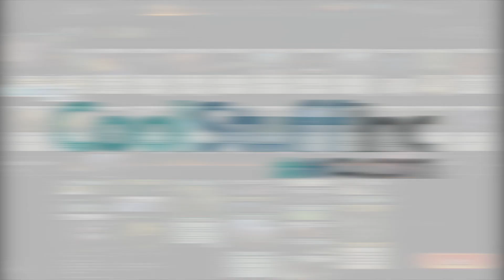LILIANA'S EVER AFTER | Abzan Happily Ever After Combo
I prefer BO1 to BO3 for a variety of opponents and experiences.  It also makes shorter videos possible since a BO3 match can take an entire video’s length on it’s own.  I prefer Standard Events to Ranked Ladder because of a more varied meta and better rewards.  If you get to 4 wins, you get your gold entree fee back and you get some card rewards.  If you get to seven wins you double your gold.  I estimate I have made about an extra 10,000 gold this season from playing Standard Events vs Ranked Ladder.

The Color Challenge is my attempt to complete a BO1 Standard Event with a deck from every color combination.

Esports Gold is run by gamers providing esports data and content to fans. We just launched a content creator programme to help support creators we want to see grow.

I stream Mon-Thurs 4-6 PM EST

Any type or level of support is appreciated, thank you!